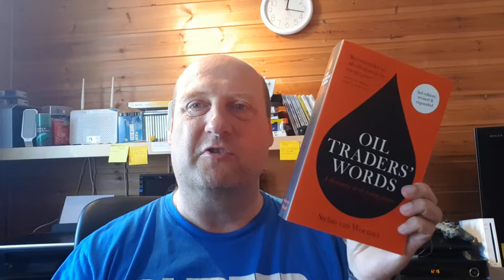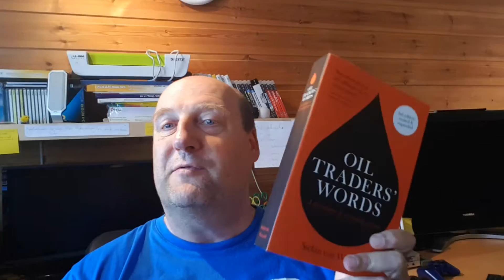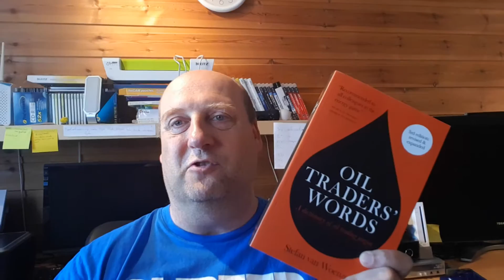Oil Traders Words Refinery Units Abbreviations